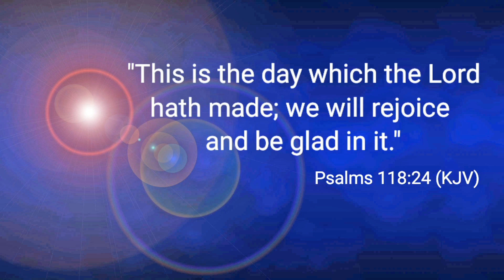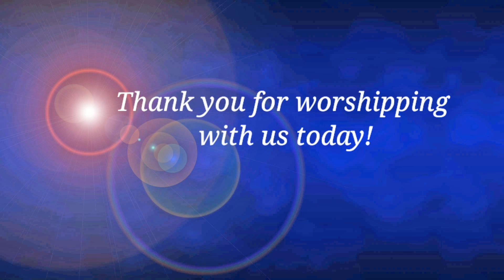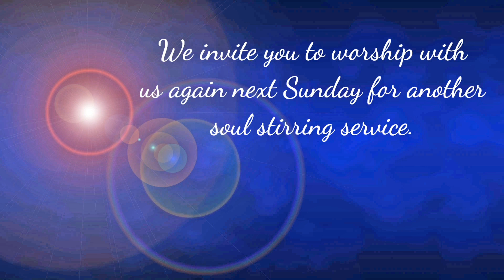EVAN Ministries Online presents Bishop DaQuan Baldwin 5.22.22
Thank You for joining us for Sunday morning worship and praise. Be Blessed!